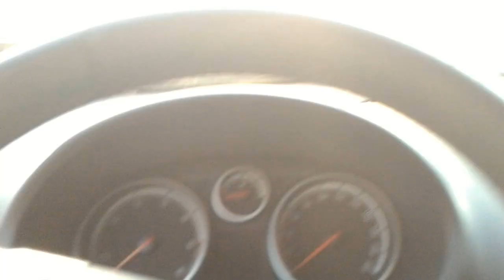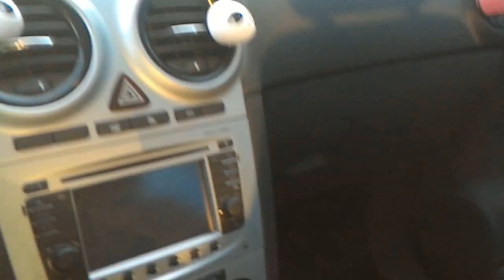посылки из китая обзор, распаковка товаров с алиэкспресс, обзор покупок aliexpress #22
Мои покупки с алиэкспресс вновь прибыли, куча посылок на канале посылки из китая. обзор товаров aliexpress из китая. Есть и очень хорошие китайские товары, только вот все или нет. что можно покупать на алиэкспресс #22, не покупайте это, посылки из китая, алиэкспресс